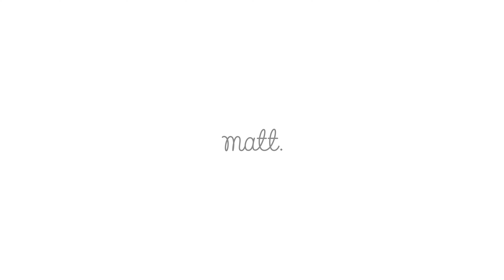Let's Tech About IT E03 - Fortnight Banned, Contact Tracing, EOS R5 Overheating fixed?